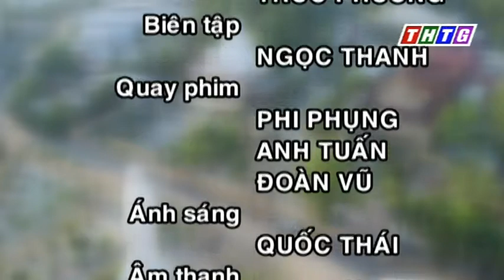Câu chuyện nông thôn “Giải cứu tôi với”